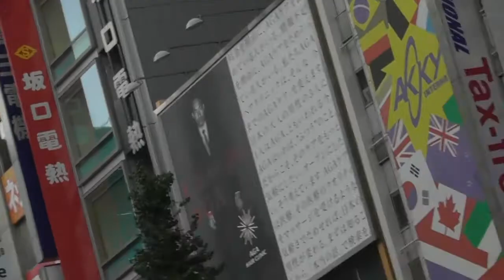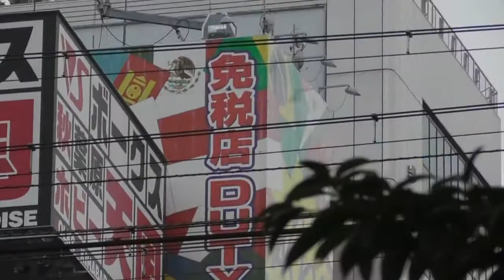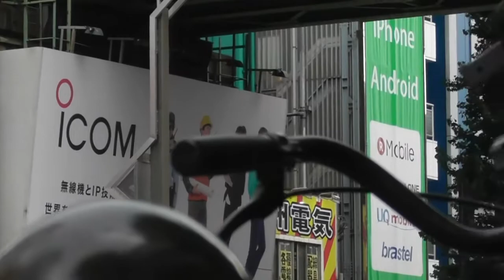Akihabara before Covid-19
Akihabara is considered by many to be the centre of modern Japanese popular culture and a major shopping district for video games, anime, manga, electronics and computer-related goods. Icons from popular anime and manga are displayed prominently on the shops in the area, and numerous maid cafes and some arcades are found throughout the district.
Address: Sotokanda, Chiyoda-ku, Tokyo, 101-0021